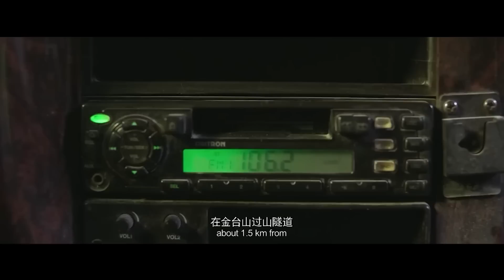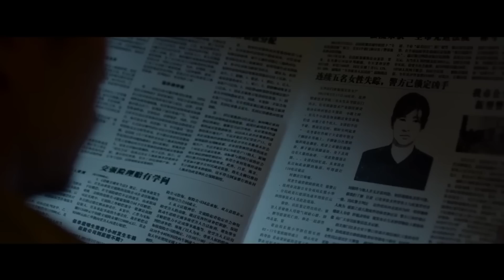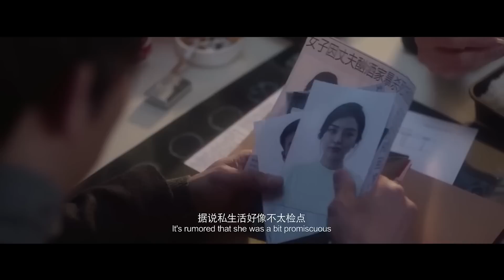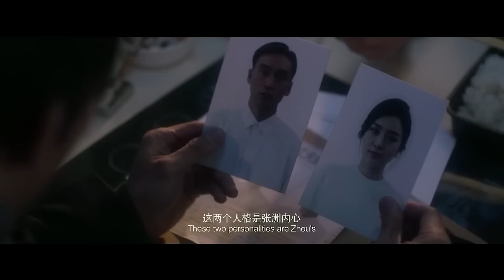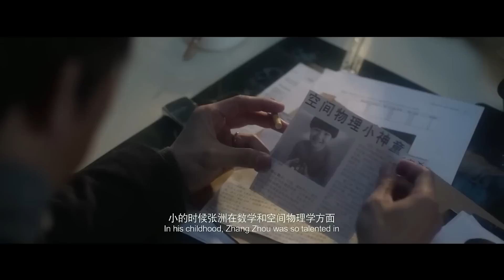В този тунел времето тече 100 пъти по бързо, хората се превръщат в....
Днес ще ви разкажа за интересен китайски трилър от 2018 г., наречен безкраен цикъл, На планински път в Китай колата на една дама се разваля и тя трябва да хване превоз, пропуска шофьор на камион и се качва в колата на прилично изглеждащ на външен вид мъж, но внезапно тя намира човешка ръка до седалката си, невинно изглеждащият мъж всъщност е сериен убиец и в следващата минута той спира колата, грабва гаечния ключ и пребива момичето. Няколко дни по-късно автобус с няколко пътници се спуска по същият път, застрахователният агент забавлява шофьора Тони с истории за това, че на това място преди няколко дни е изчезнала жена безследно. Точно по това време по радиото съобщават, че на близкото кръстовище има сериозна катастрофа, поради което всички пътища са блокирани, шофьорът предлага да заобиколят кръстовището, никой не възразява и скоро автобусът навлиза в тъмен тунел, който Тони никога до сега не е виждал преди, но той продължава движението, но внезапно по пътя се появява мъж, който принуждава автобуса да спре и да влезе в него, мъж на име Лий, четейки вестник, вижда обява за неговото издирване така че той тихо вади нож за защита, в автобуса има две жени, амбициозния модел Сара и бременна жена Дзин, както и двойка близнаци ПАРК и ФРАНК, освен това Франк изглежда като аутист, но сестра му винаги е до него.

Музика от видеоклипа:
► Envanto Elements
В това видео е използвано:
► Google Chrome
► Adobe Premiere Pro
► Adobe Photoshop

Original script, commentary and edit of this video are created by Ayhan Infire author.

1. The videos have no negative impact on the original works.
3. The videos are transformative in nature.
4. We use only the audio component and tiny pieces of video footage, only if it's necessary.